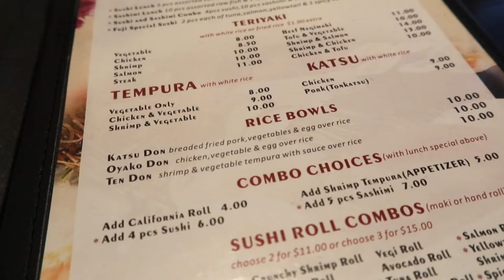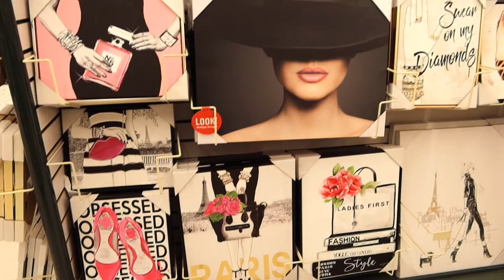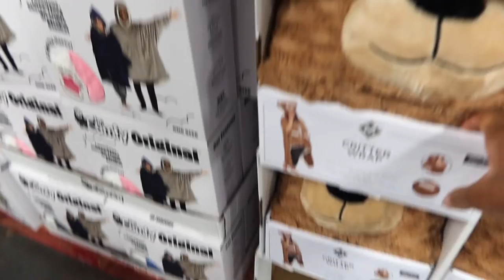VLOGMAS DAY 2 | LUNCH DATE + CHRISTMAS HOLIDAY DECOR SHOPPING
Hey Dolls! Happy VLOGMAS 2021!! Today I will be sharing with you all a christmas decor shopping and holiday decor shopping, hobby lobby holiday decor shopping, hobby lobby christmas decor shopping, dollar tree decor shopping, dollar tree christmas decor shopping, dollar tree holiday decor shopping on VLOGMAS Day 2!!

♡ T I K  T O K➜  @mariebarbieee

C O U P O N S  &  O N L I N E S H O P P I N G:

*Receive $10 when you sign up with my invite code MARIEBARBIE

♡ With persistence, a good attitude, hard work, and surrounding yourself with positivity you can achieve anything  ♡

♡ 1 Corinthians 16:13 ♡

xoxo
-Marie